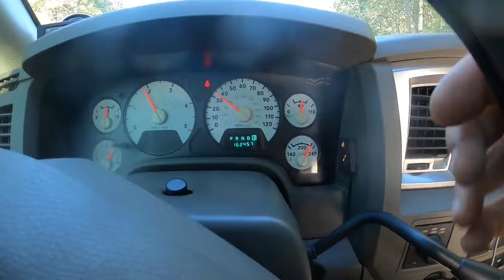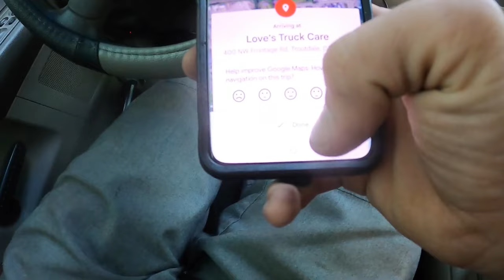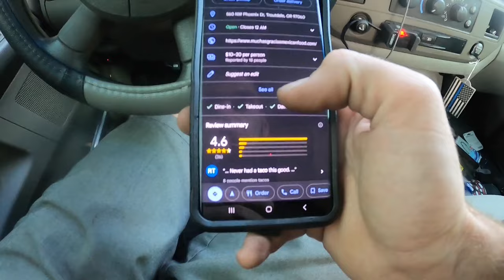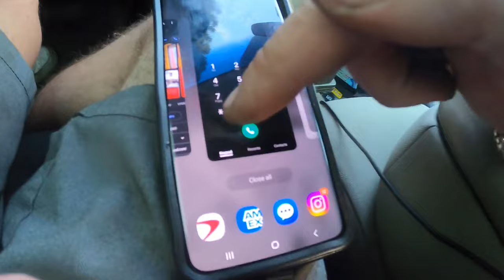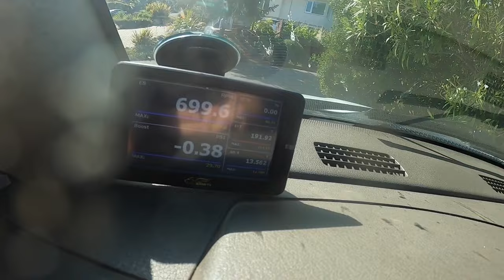Truck Reaches 244 Degrees Towing Backhoe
Klamath Falls, Oregon to Southern California.
Watch as I take on 7 mile hill and cruise I-5 down to San Diego